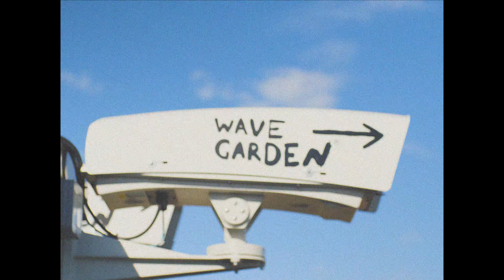AMAURY LAVERNHE & SON JOIN THE BISKIT TEAM AT THE WAVEPOOL // BISKIT BODYBOARDING 10 EP5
"Biskit 10 EP5 Stir Crazy Flatness" sees the usual suspects attacking The Wave Bristol Wavepool. However this time with two very special guests, Amaury Lavernhe and his son Oliver!!

Also featuring Tom Catten and his father Danny, Ross Littlejohns, Darwin Tagholm, Ben Keast, Alex Edmunds and Jon Elliott.

Alternatively, if you like, you can simply pay for some website server time/buy me a beer using this

All support is super appreciated, cheers legends - Jason